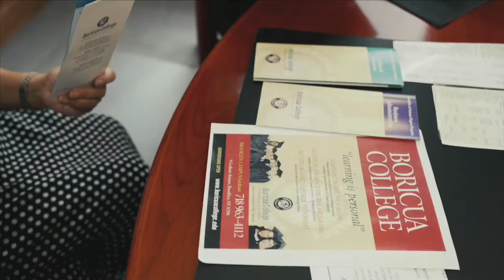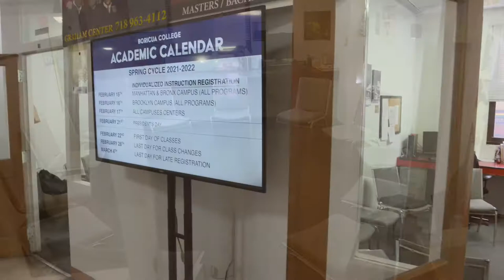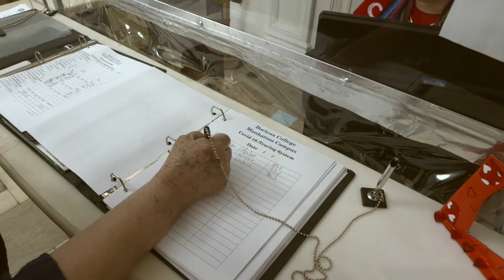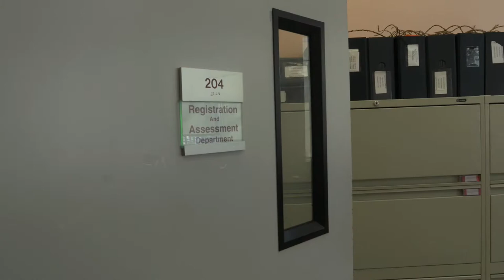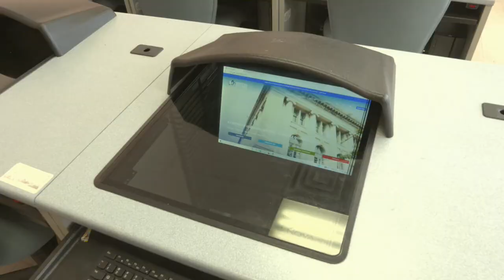Boricua College - All Three Campus Tour